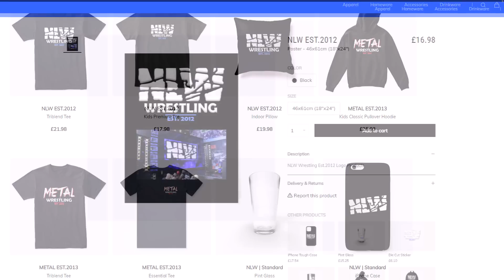METAL Wrestling: Episode 4 | WWE Figure Pic Fed (Stop Motion)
WWE Action Figure Matches from No Limits Wrestling Stop Motion Animation, WWE Pic Fed With Commentary. NLW invades Metal Wrestling, Stone Cold Steve Austin holds a team meeting with John Cena, Jon Moxley, Drew McIntyre and Hangman Adam Page, Roman Reigns vs Cody Rhodes, CM Punk & Conor McGregor weigh in and more!

Jon, cringe God, Joshua, Anthony Hill, Brandon Thurman, Brody, casey Helscel, Cupid, Devyn Dowling, Flynn Lambkin, Jason Beggs, Ryan McCarthy, TRueQuan, Yun Pacc Forever, KID Z4P

No Limits Wrestling is home to some of the best WWE Action Figure Matches, Pic Fed and Stop Motion videos on YouTube! I upload weekly wrestling figure shows and episodes, always packed full of high flying, WWE toys matches and extreme wrestling animation action! WWE figure content for fans of wrestling and WWE wrestling action figures toys.

wweactionfigurematch, wwestopmotion, wwepicfed, WWE Action Figure Match, Toys, WWE Toys Match, Fight, Wrestling, Stop Motion Animation, WWE Figures, AEW Figures, AEW Stop Motion, CM Punk, Conor McGregor, Jon Moxley